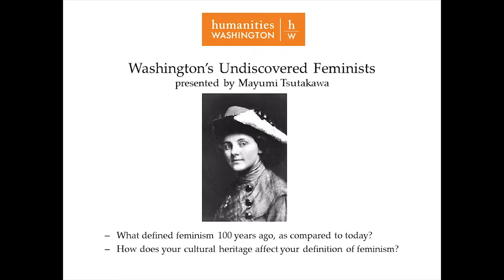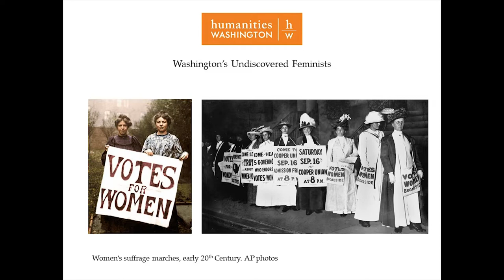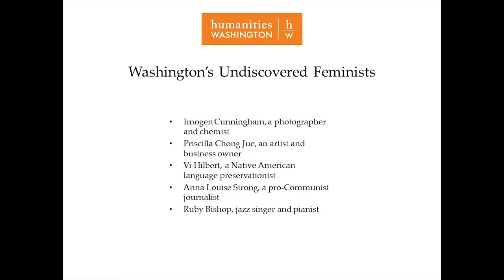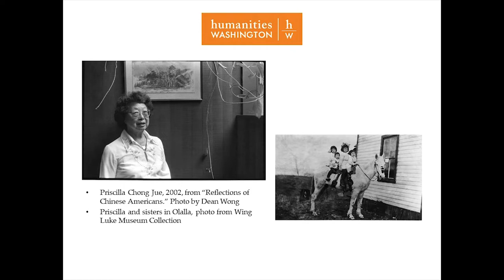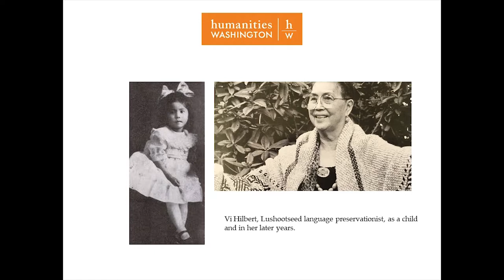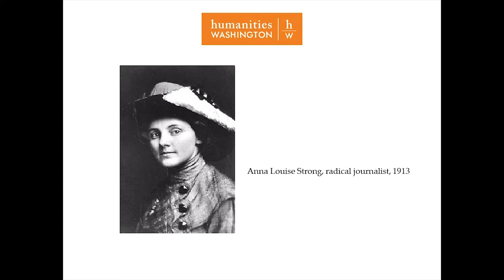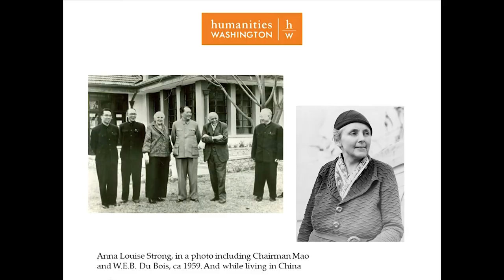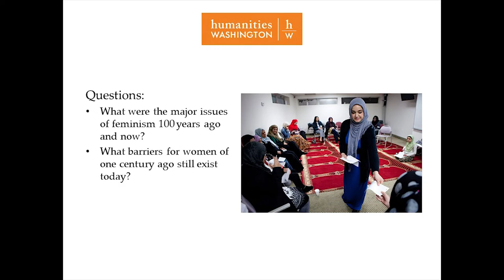Town Square: Mayumi Tsutakawa presents Washingtons Undiscovered Feminists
In commemoration of the 100th anniversary of women's suffrage, Folio: The Seattle Athenaeum & Humanities Washington present an event remembering some of the remarkable, but often unsung, women of the Pacific Northwest. Writer Mayumi Tsutakawa discusses five "woman warriors" in the arts and journalism whose inspiring stories reach back to the early years of our region. Meet the pioneering photographer Imogen Cunningham, Black American jazz musician Ruby Bishop, Chinese American artist Priscilla Chong Jue, Leftist journalist Anna Louise Strong, and Native American linguist Vi Hilbert. Drawing on her own experience as an activist and writer, she explores how these women inspired others and changed our state and our society.